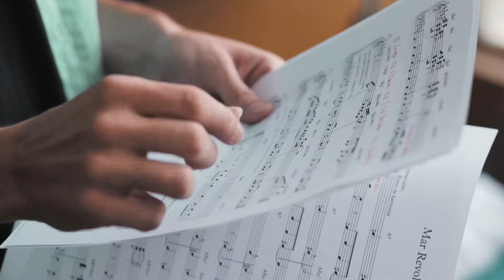Mar Revolto - Paulo Lessa (clipe)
Música e Letra: Paulo Lessa.

Produtora: Cine81
Direção: Gustavo Serrate
Assistência de direção: Juliana de Souza Leite
Câmera 2: Victor Todeschini

:::::::: CINE 81 ::::::::
::.. SITE CINEOITOUM.org